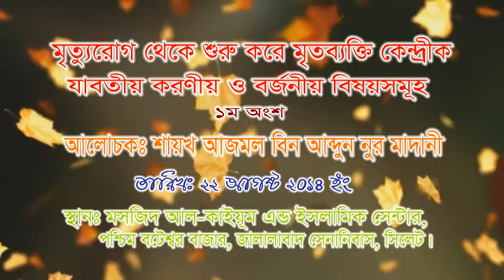Mrito Rug @ Azmol Bin Abdun Nor Madani Part 3/1 Date: 22 08 2014